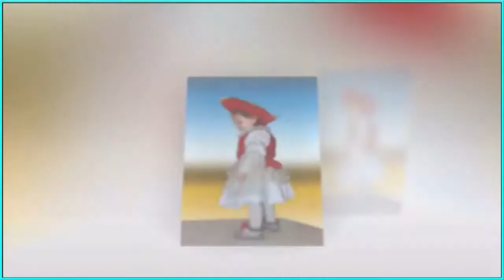Alessandra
"Digital Photography and Video Production Giuseppe Sganga. Images protected by copyright ".